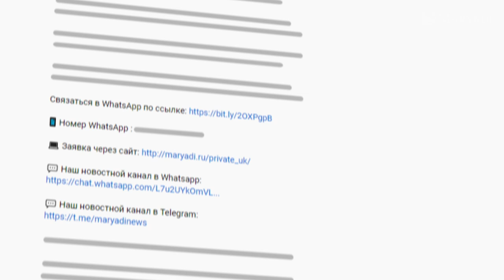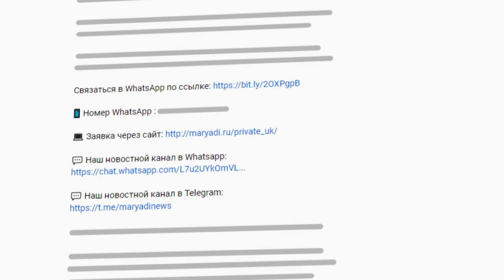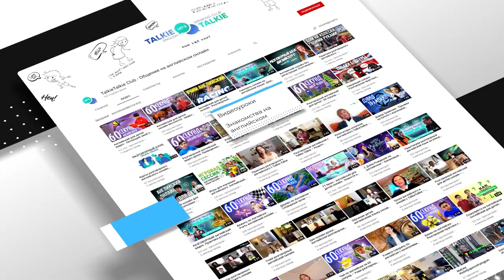Теннисная академия Emilio Sanchez при американской школе в Испании - Интервью с тренером на русском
Hola Amigos или привет, друзья на испанском! Сегодня я решил начать видео с этого приветствия не просто так. Ведь сегодня я приехал в американскую школу в Испании при знаменитой теннисной академии - Emilio Sanchez, которая находится в испанском городе - Барселона. Эта спортивная школа в Барселоне следует американской системе образования и специализируется на теннисе. В этом видео мы познакомимся с прекрасным русскоговорящим тренером Вовой, который покажет мастер-класс по теннису и расскажет подробнее о теннисной школе.

Интервью с тренером этой испанской школы позволит Вам узнать больше об особенностях учебного процесса в академии Эмилио Санчеса. Более того, Владимир согласился на мастер-класс и любезно предоставил нам возможность взять урок тенниса. Поэтому если вы желаете получать среднее образование в Испании, занимаясь при этом активным видом спорта - спортивная академия Emilio Sanchez станет для Вас идеальным вариантом.